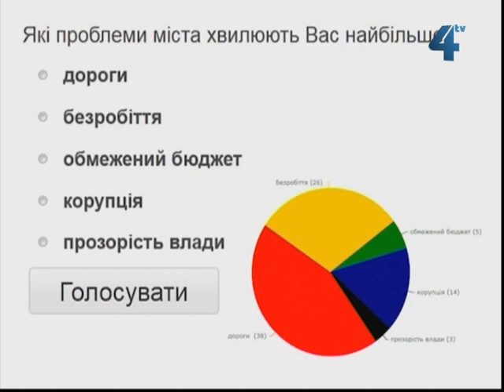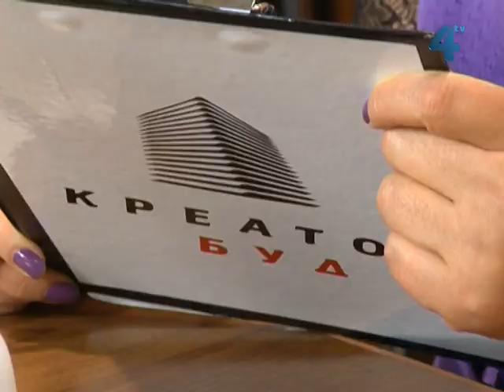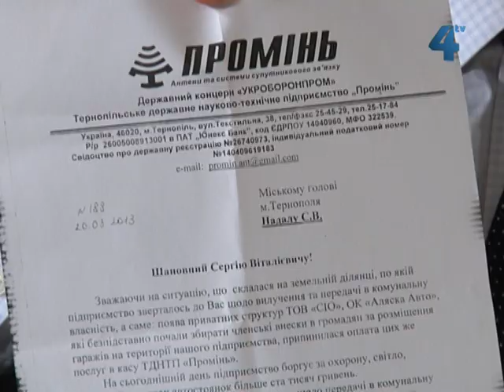Межа правди, 2 квітня 2013 року